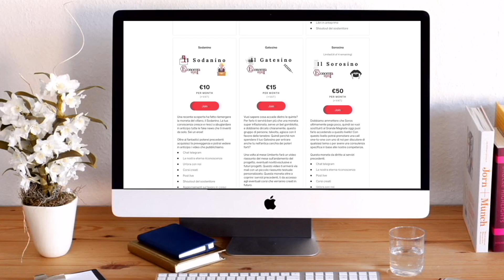ARRESTO MATTEO MESSINA DENARO: Considerazioni a caldo con tanti dubbi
⬇⬇⬇APRIMI⬇⬇
Abbonati qui:

È tornata l’offerta di Buddybank. 25€ per ogni conto aperto.
Io ho un conto buddybank da oltre un anno. Devo dire super top. Zero commissioni sui bonifici. No canone.

Inserisci il codice E7B9B0 in fase di richiesta di apertura conto corrente buddybank. Scarica l’app qui

La mia postazione:
Shure MV7